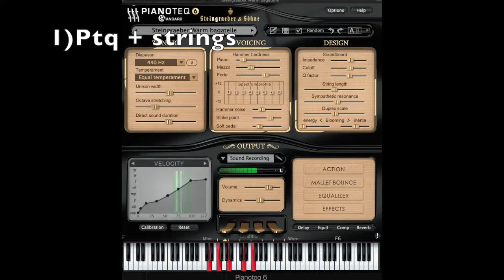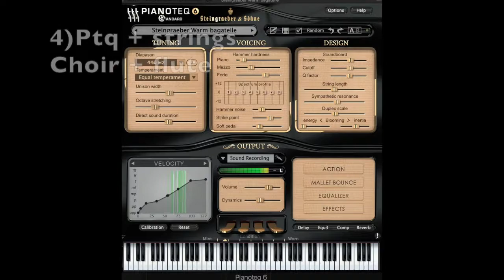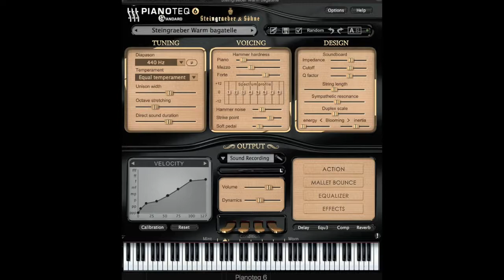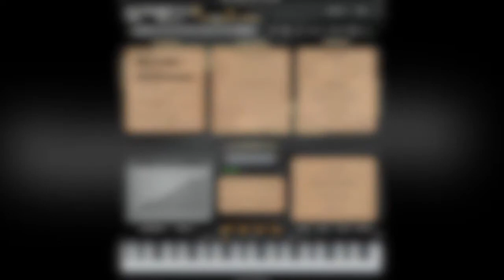Badinerie & Bagatelle 7 short pieces